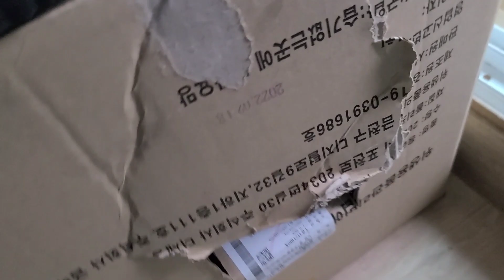NAIINIP NA ANG PUSA(gustong lumabas ni cheese😅)